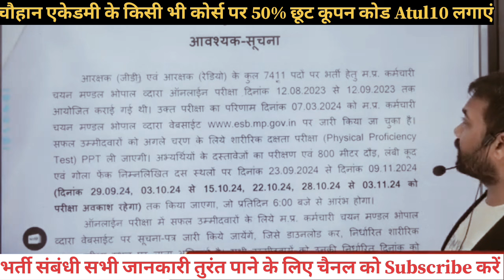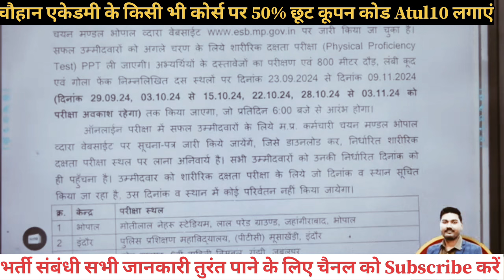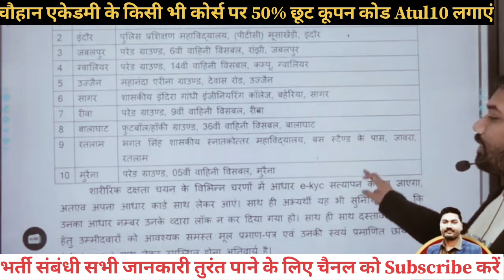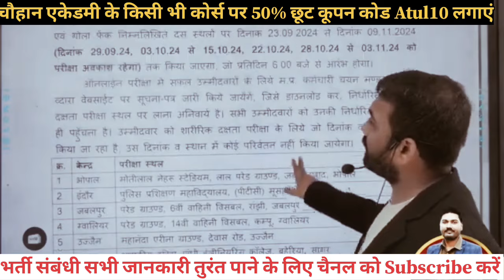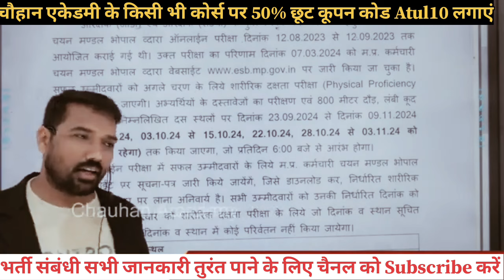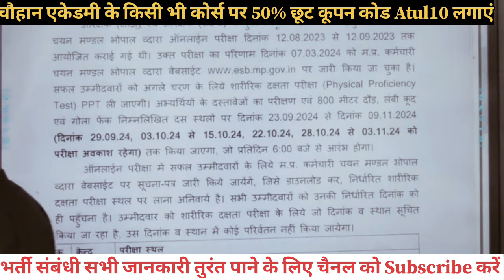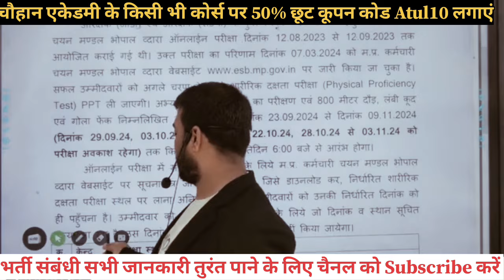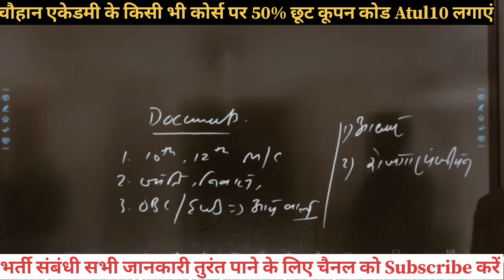Mp Police Physical Date announced|क्या document लेकर जाना है जाने चौहान सर से|mp police 2024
mp forest physical postponed
mp police physical in August
mp jail prahari physical postponed
mp police physical date announced
mp police new physical date
mp police physical September
mp police physical
mpesb rewised result
Mp polic physical
MP government vecancy 2023
Chauhan academy
Aditya Patel sir
mp police 5000 new bharti
mp police new bharti
mp ESB
mp police bharti 2024
mp police  update 2024
MP police written l exam cut off 2024
MP Police physical number 2023
MP Police physical test
MP Police general boys physical cut off
MP police ews boys physical cut off
MP Police SC boys physical cut off
MP police OBC boys physical cut off
MP police St boys physical cut off
MP police X serviceman cut off
MP police general girls physical cut off
MP Police OBC girls physical cut off
MP police categories wise form apply
MP police RTI reply
MP police total form apply
Your Questions:
mp patwari reexam
mp patwari bharti cancled
mp jail prahari
mp forest guard result
mp police si new 600 vacancy
mp varg 2 exam
mp forest gaurd physical postponed
mp police result bhoapl cgalo
MP POLICE BHARTI
MP POLICE BHARTI UPDATE
MP POLICE JOINING
MPESB NEW UPDATE
MPESB EXAM CALANDER
MP VAYAPM UPDATE
MP PATWARI NEW BHARTI
MP PATWARI BHARTI CANCELED
mp police new 7500 vacancy
MP POLICE PHYSICAL VENUE
MP POLICE KIS SHIFT ME KITNE QUESTIONS GALAT
MP POLICE PHYSICAL DATE
MP POLICE PHYSICAL UPDATE
MP POLICE RESULT 2023
MP POLICE BHARTI RADD
MP POLICE 2024
MP vacancy
MP POLICE JAANCH REPORT
mp police new GOP
mp police ASI bharti 2024
mp police head constable bharti 2024
mp police Driver bharti 2024
mp police new rule book
mp police 7500 new vacancy out
mp police constable new bharti 2024
mpsi new 600 bharti
aditya patel sir
winners institute
aditya patel

Topic Cover by this chanal:
▪️ mpsi 2024 vacancy
▪️mp Jail prahari result
▪️MP FOREST RESULT
▪️MP POLICE AFTER PHYSICAL CUT OFF
▪️MP POLICE AFTER NORMLAIZATION CUT OFF
▪️MP POLICE PHYSICAL BOYS CUT OFF
▪️MP POLICE PHYSICAL GIRLS CUT OFF
▪️MP POLICE CONSTABLE CUT OFF ANALYSIS
▪️MP POLICE CUT OFF ANALYSIS
mp police answer key out
mp police response sheet out
mp police ex service man cut off
mp police cut off genral girls
 mp police cut off genral boys
mp police cut off
mp police cut off st
mp si new bharti
MP SI 2024 bharti
MP police cut off obc
MP patwari cut off genral
MP si keval sarkari noukri cut off
MP si utakrsh new bharti
MP si new bharti winners institute
MP police 2024 cut off
 mp police answer key nahi khul Rahi
mp police result kab ayega
mp police bharti result
mp patwari joining
mp police normlaization me kitne number badhege
dabang classes exam analysis
royal study mp police cut off analysis

mp police latest bharti